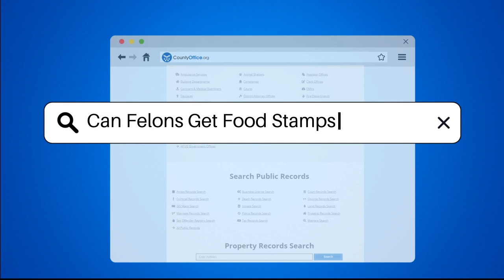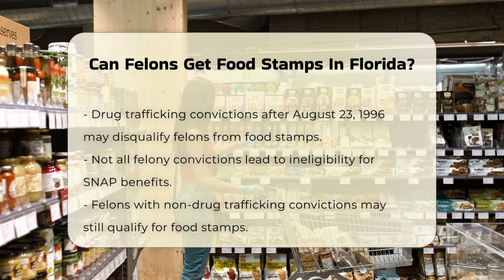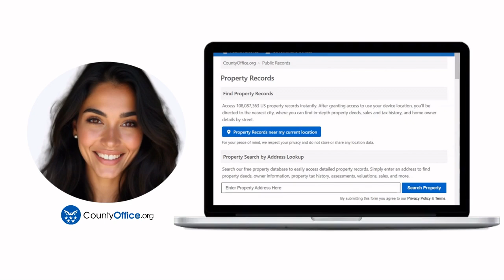Can Felons Get Food Stamps In Florida? - CountyOffice.org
Can Felons Get Food Stamps In Florida? In this informative video, we delve into the complexities surrounding food stamp eligibility for individuals with felony convictions in Florida. Understanding the rules of the Supplemental Nutrition Assistance Program (SNAP) is essential for those navigating this system. We will explore how the Florida Department of Children and Families administers these rules and the implications of different felony convictions on eligibility. While certain drug trafficking convictions can lead to disqualification, not all felons are ineligible for food stamps. We will discuss the importance of reviewing your specific conviction and how it aligns with state laws. Additionally, we will touch on the ongoing discussions regarding the fairness of these laws and the potential consequences of denying food stamps to those with drug-related convictions. Furthermore, we will highlight the other criteria you must meet to qualify for SNAP, including residency, citizenship, income limits, and household size. If you're uncertain about your eligibility, we encourage you to apply and let the authorities assess your situation.